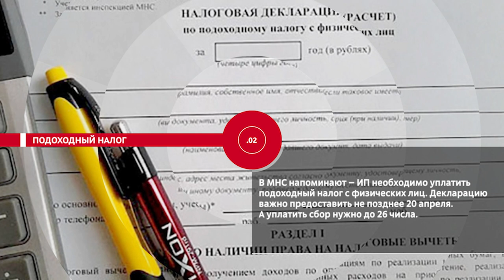НОВОСТИ ЭПИЗОДЫ 19 04 2023